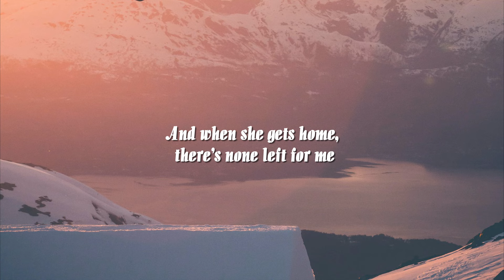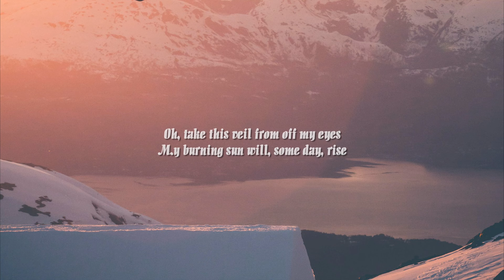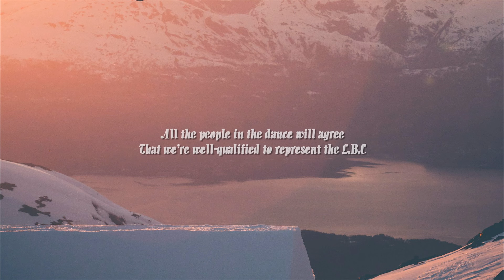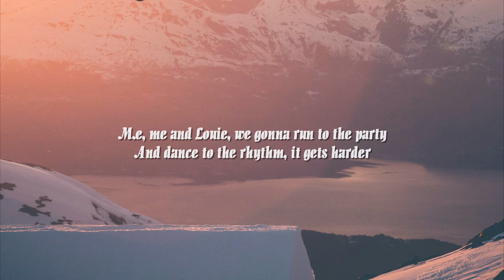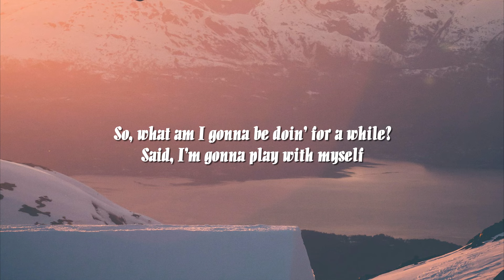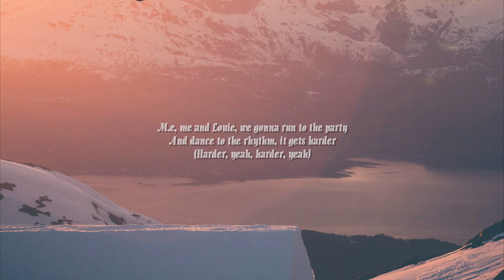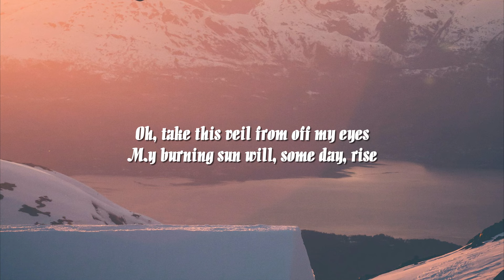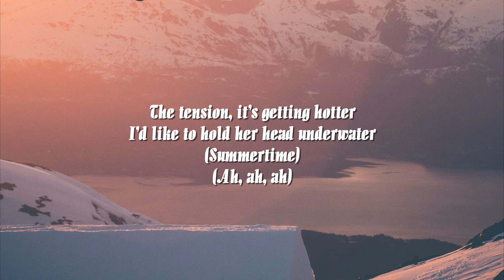Lana Del Rey - Doin Time (Lyrics)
🎤 Lyrics: Lana Del Rey - Doin Time